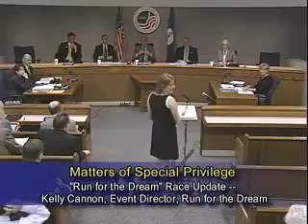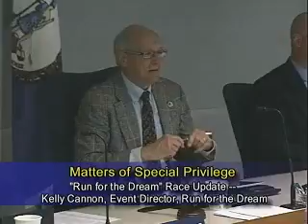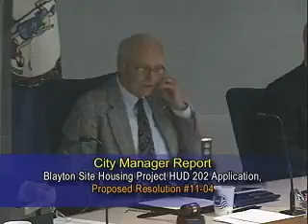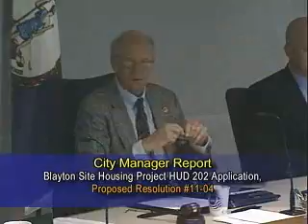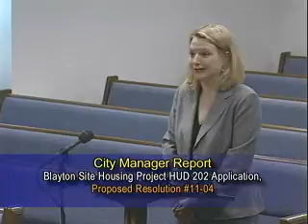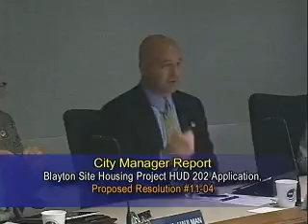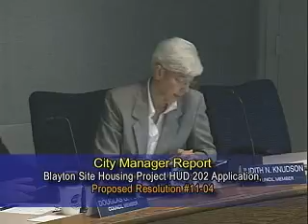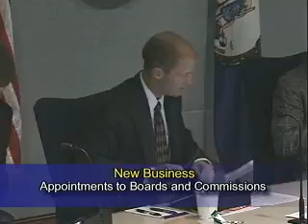City Council Meeting - May 12 2011